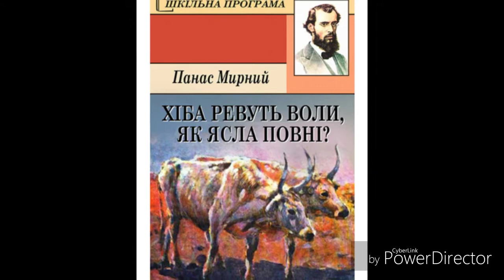"Хіба ревуть волм, як ясла повні?"//(Скорочено)//гл.28//Панас Мирний//